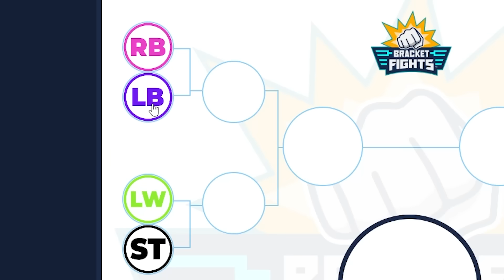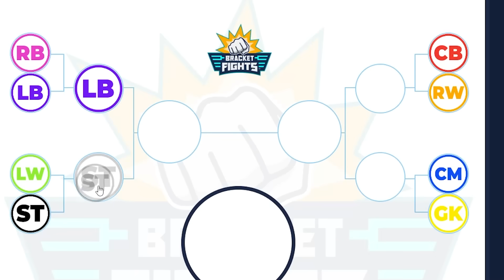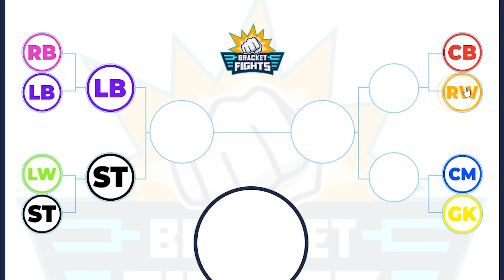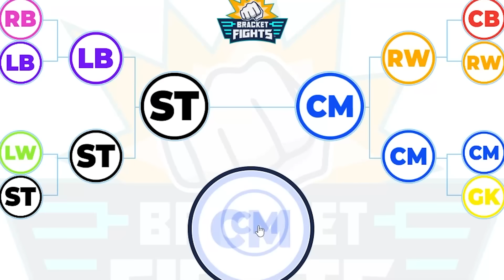ΤΟΥΡΝΟΥΑ αλλά Κάθε Θέση = Ομάδα!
Ακολούθα με κι αλλού!

Edited by @Volidisp